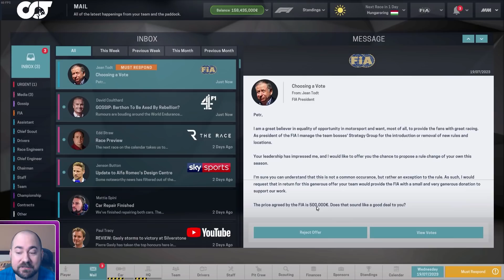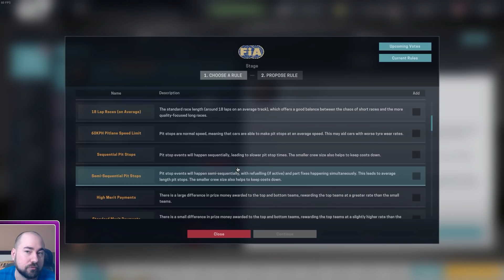Brzdič Perez a Podvodník Sainz? | #61 | Kariéra Manažera F1 | Motorsport Manager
Kariéra Manažera F1 - Alpha Tauri - V roli manažera Alpine F1 Teamu a následně od 3. sezóny Alpha Tauri se pokusíme co nejlépe zvládnout náročný úkol dostat tým na vrchol!

PC na kterém hraji:
CPU: Intel i9 9900k
GPU: Nvidia RTX 2080ti MSI Gaming Trio
MB: Gigabyte Aorus Master Z390
CASE: Fractal Define R5
RAM: Crucial Ballistix 64 GB
PSU: Corsair HX850i
SSD: 5x Crucial MX500 1 TB
NVME: 1x Samsung Evo 970 500 GB
MONITOR: 3x Samsung S24D390HL
OS: WIN 10 Profesional 64 bit
VOLANT: Thrustmaster T300 RS + Ferrari F1 Rim
PEDÁLY: Thrustmaster T3PA-PRO
MIKROFON: Audio Technica AT2035
AUDIO ROZHRANÍ: Focusrite Scarlett Solo 2nd Gen

F1 CZ, F1 Kariéra, Alpine F1 Team,  Alpha Tauri F1, Motorsport Manager, Molda22, CZ Lets play, Kariéra Manažera,